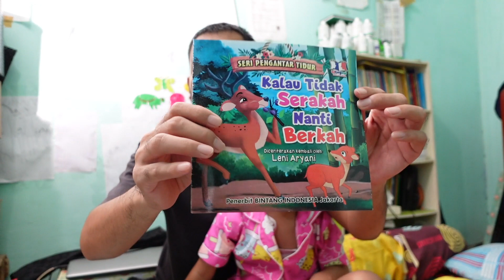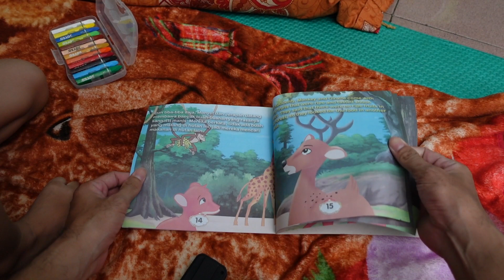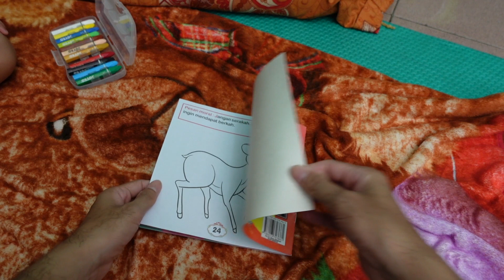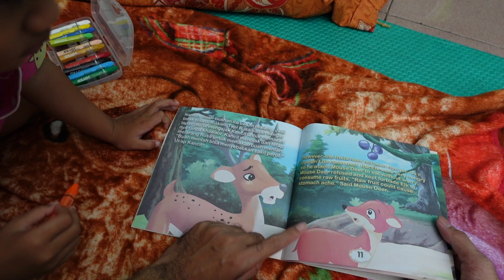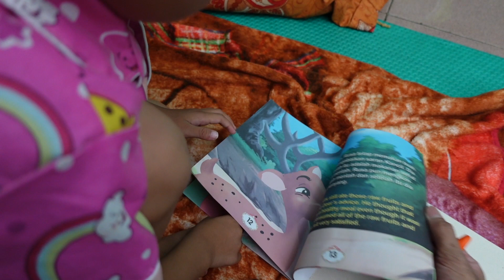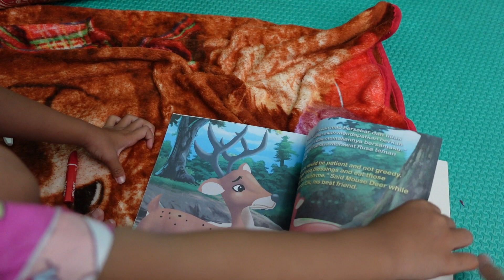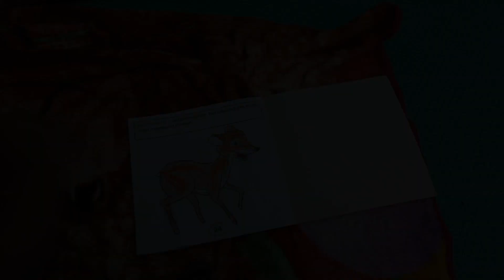DONGENG SEBELUM TIDUR⁉️ KISAH RUSA DAN KANCIL⁉️ AYAH DAN SHAMMA⁉️